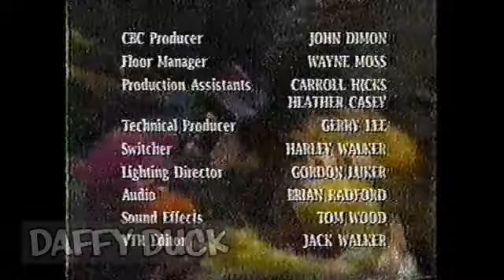Fraggle Rock Opening & Closing Theme (Odyssey Cut)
Edited opening and closing theme of "Fraggle Rock" as seen the Odyssey Network.